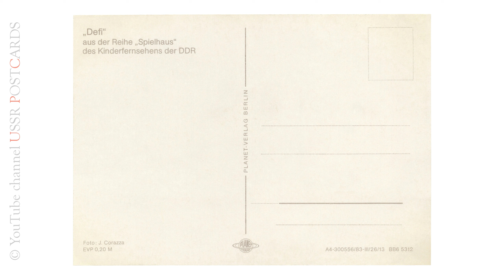"Defi" aus der Reihe "Spielhaus" des Kinderfernsehens der DDR, 1983 PLANET-VERLAG, BERLIN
Old times, old postcards - everyday!
Slideshow for internet-auctions: Violity / eBay / Etsy / Delcampe

"Defi" aus der Reihe "Spielhaus" des Kinderfernsehens der DDR
Foto: J. Corazza
PLANET-VERLAG BERLIN
A4-300556/83-III/26/13 BB6 5312

00:00 - "Defi" aus der Reihe "Spielhaus" des Kinderfernsehens der DDR, 1983
01:07 - зворотний бік листівки
01:25 - Дякую за перегляд!